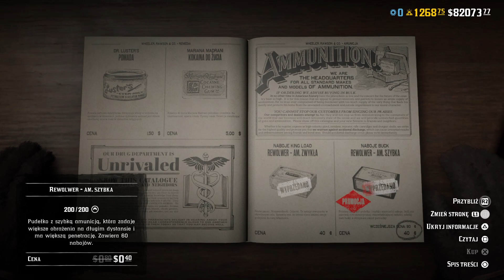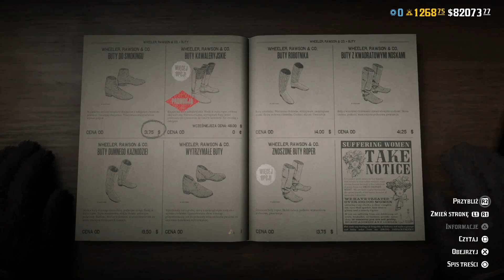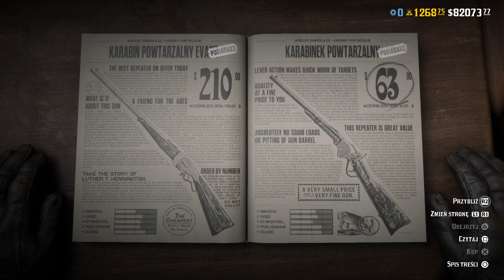Red Dead Online Szybki Update 01.03.2022 Znikła Madam Nazar, a pojawiła się Limitowana odzież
W odcinku Red Dead Online Szybki Update 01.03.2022 Znikła Madam Nazar, a pojawiła się Limitowana odzież

5 Sztabek złota mniej za łowce nagród i prestiżowego łowce nagród
2x $ i EXP za misje łowcy nagród
Listy gończe legendarnych i niesławnych przestępców zapewnią przez cały miesiąc 3x RDO$ i PD.
2x $ i EXP za złapanie poszukiwanego gracza
2x $ i EXP Roli za wydarzenia w grze swobodnej z roli łowcy nagród

Licencjonowani łowcy nagród, którzy zagrają w okresie od 1 marca do 4 kwietnia, otrzymają 150 nabojów do rewolweru i darmowe zresetowanie honoru, a prestiżowi łowcy nagród za samą grę dostaną też darmowe opłacenie grzywny. Wszystkie nagrody będą dostępne w menu Korzyści w ciągu 72 godzin.

1–7 marca: Schwytajcie w tym tygodniu 2 poszukiwanych graczy, aby otrzymać 30% zniżki na wóz łowcy nagród.

Jeśli jesteście gotowi na dołączenie do elity, wystarczy przez 3 dni z rzędu wykonywać wyzwania dnia łowcy nagród, aby otrzymać 5 sztabek złota zniżki na licencję prestiżowego łowcy nagród. Jeżeli już posiadacie taką licencję, to za wypełnienie wyzwań dnia przez 3 dni z rzędu otrzymacie 30% zniżki na przedmiot prestiżowego łowcy nagród.

Wyśledzenie i pojmanie poszukiwanego gracza w ciągu tego miesiąca umożliwi kupno pojedynczego bandoliera za pół ceny.

Wszyscy gracze Red Dead Online, którzy zalogują się w tym miesiącu, otrzymają 5 specjalnych otrzeźwiaczy dla konia, aby ich rumaki stanęły na wysokości wszystkich przestępczych działań.

Ukończcie w tym miesiącu dowolne wydarzenia łowców nagród w grze swobodnej, np. Nagonkę czy Sądny dzień, aby otrzymać 2x RDO$ i PD łowcy nagród. W każdym tygodniu tego miesiąca można otrzymać po 5 not kapitałowych za ukończenie wydarzenia łowcy nagród w grze swobodnej. Dostarczenie przestępcy w każdym tygodniu między 1 i 28 marca zapewni 2 sztabki złota.

Wygranie jednej rozgrywki w ramach dowolnej wyróżnionej serii zapewni 50% zniżki na wybrane kamizelki u wszystkich krawców i w katalogu Wheeler, Rawson and Co. Wszystkie nagrody i zniżki zostaną przekazane w ciągu 72 godzin od ukończenia.

Po dostarczeniu zwłok zaleczcie rany darmową whiskey i piwem w saloonach.

Łowcy nagród, którzy posiadają już swoją licencję, mogą skorzystać z 30% zniżki na wszystkie stroje łowcy nagród (w tym Wakeeney, Bullard, Garwood, Kartagina i Thorogood).